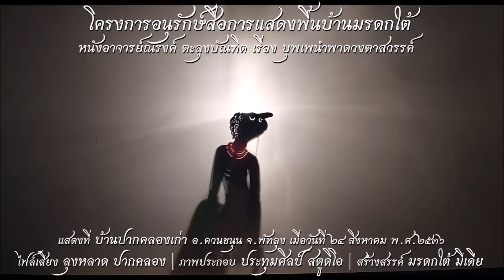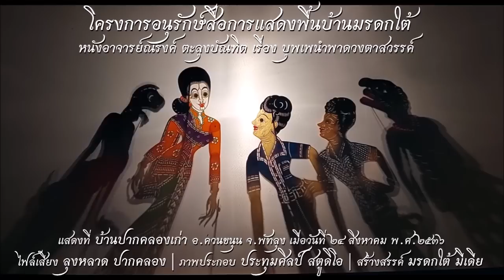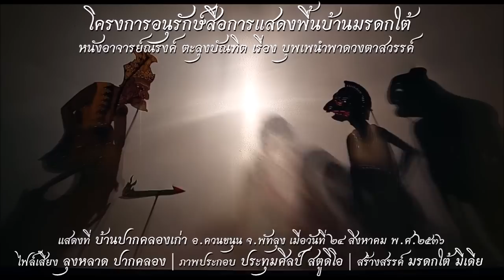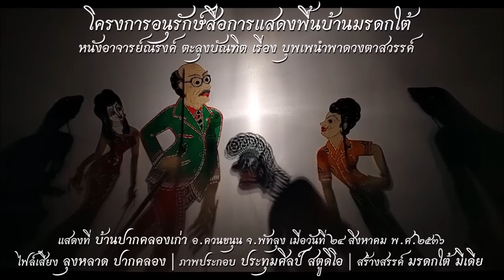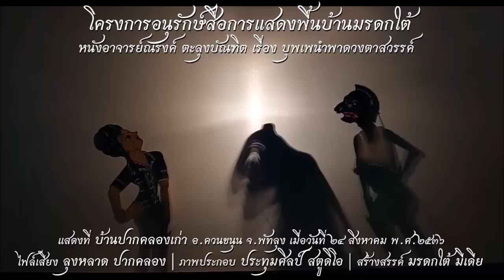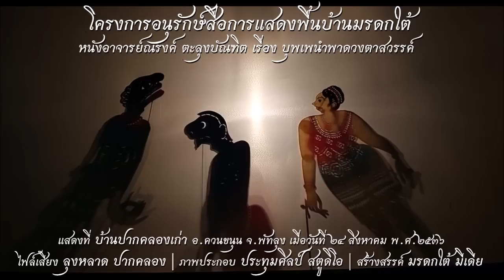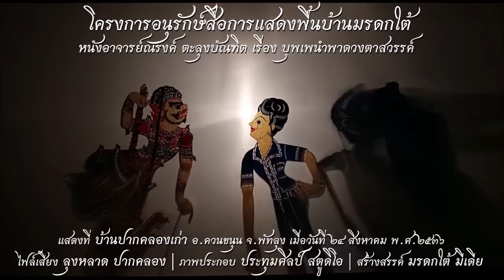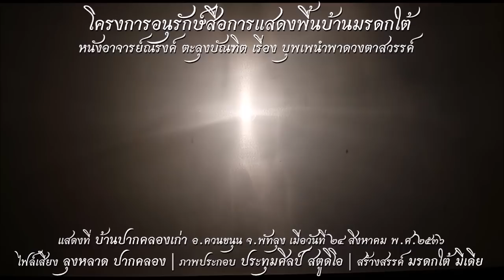หนังอาจารย์ณรงค์ ตะลุงบัณฑิต เรื่อง บุพเพนำพาดวงตาสวรรค์ (ไฟล์เสียงเก่า) เต็มเรื่อง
หนังอาจารย์ณรงค์ ตะลุงบัณฑิต เรื่อง บุพเพนำพาดวงตาสวรรค์ (ไฟล์เสียงเก่า) แสดงที่ บ้านปากคลองเก่า ต.มะกอกเหนือ อ.ควนขนุน จ.พัทลุง เมื่อ วันที่ 24 สิงหาคม พ.ศ.2536

บันทึกเสียงโดย ลุงหลาด ปากคลอง
ภาพประกอบ โดย ประทุมศิลป์ สตูดิโอ
สร้างสรรค์ โดย มรดกใต้ มีเดีย พ.ศ.2565

โทร.081-8544472